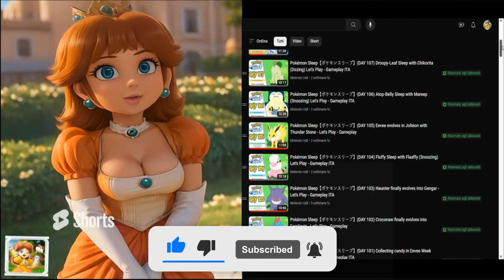Luigi's Mansion 2 HD - All Gems Locations in Secret Mine - 13 Sapphires (Miniera Segreta - Gemme)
Luigi's Mansion 2 HD - All Gems Locations in Old Clockworks - 13 Rubies (Fabbrica di Orologi Gemme)